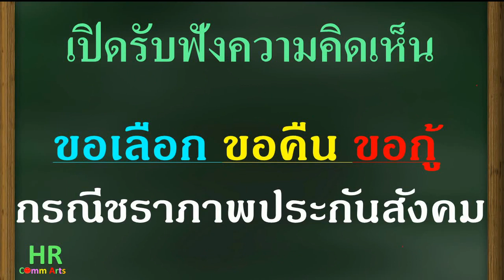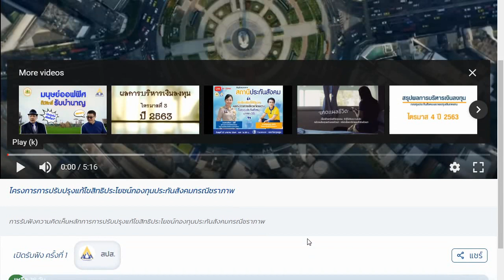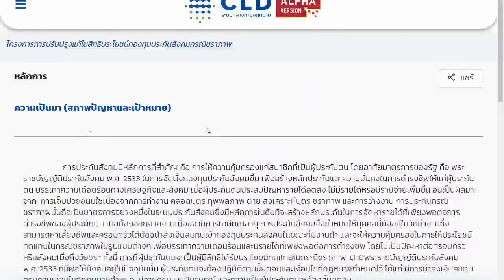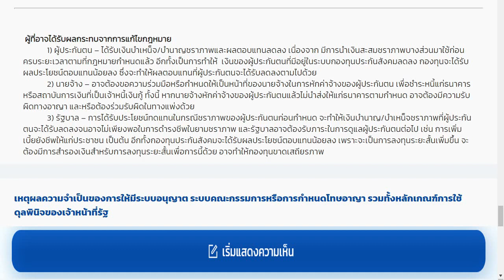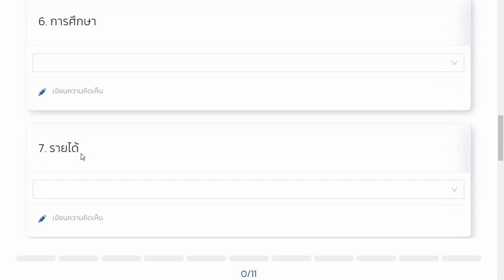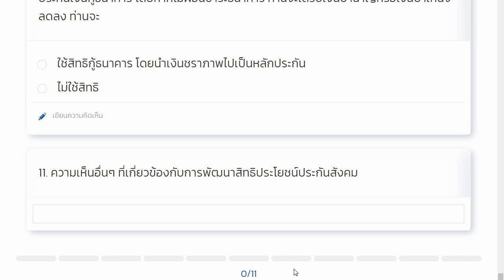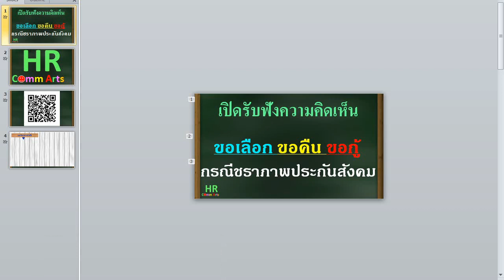เปิดรับฟังความคิดเห็น ขอเลือก ขอคืน ขอกู้ กรณีชราภาพประกันสังคม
เข้าทำแบบรับฟังความคิดเห็นผ่านเว็ปไซต์ระบบกลางทางกฎหมายได้ที่